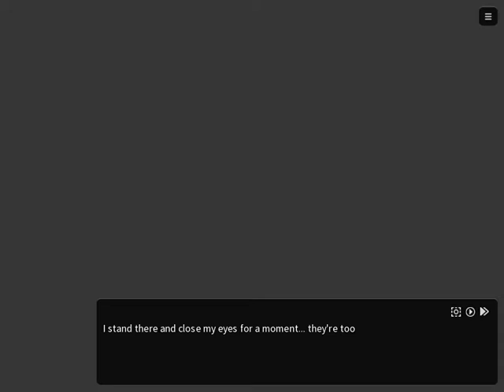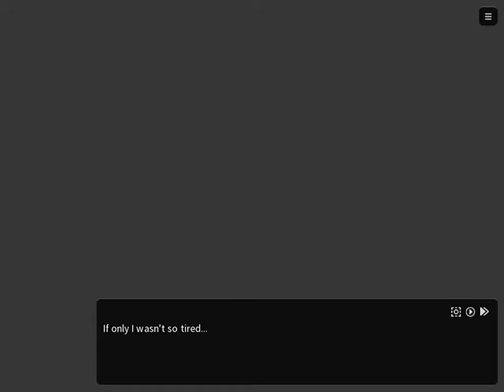Nekojishi part 1 meeting lin-hu aka tiger guardian